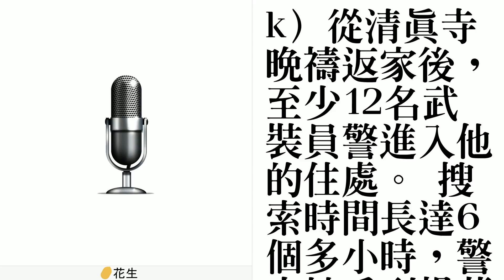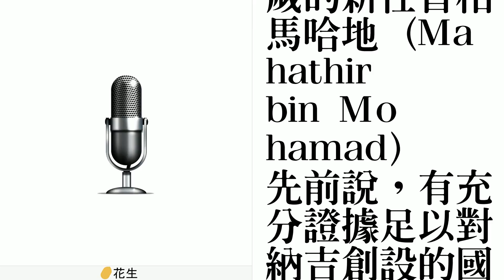警方搜索納吉住宅 帶走女用包等私人物品